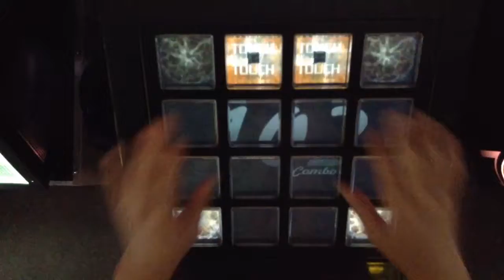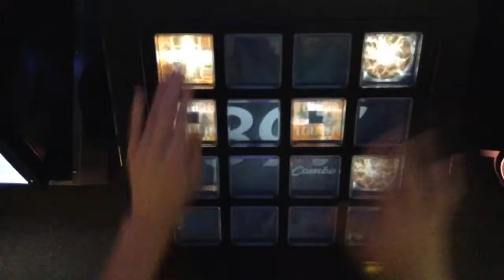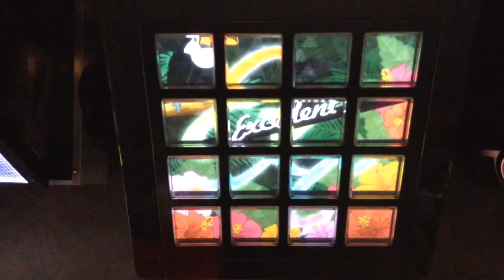[jubeat]シンクロフィッシュ[EXT] EXC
Player:RIKO.B-1(び〜)

アーティスト:Blanc Bunny Bandit
Lv:8